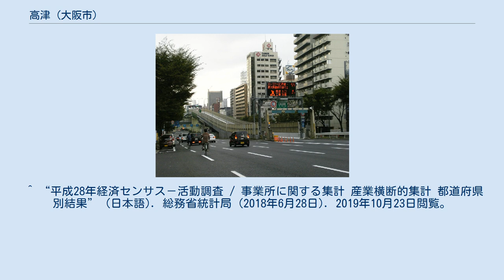高津 (大阪市)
日本 」 近畿地方 」 大阪府 」 大阪市 」 中央区 」 高津 高津（こうづ）は、大阪府大阪市中央区の町名。
現行行政地名は高津一丁目から高津三丁目。
 大阪市中央区の南部に位置する。
北は瓦屋町、西は日本橋、南は浪速区下寺、西は中寺及び天王寺区生玉町にそれぞれ接する。
 一丁目には古典落語のひとつである高津の富の舞台として知られる高津宮が鎮座する。
地内の中央を南北に阪神高速1号環状線と東西に千日前通がそれぞれ走っている。
 周辺一帯の広域地名に由来。
難波高津（なにわのたかつ）の高津の音読、国府津（こうづ）の転訛、郡戸荘（こおどのしょう）の転訛など諸説ある。
地内に貞観8年（866年）に創建された高津宮がある。
 2019年（平成31年）3月31日現在の世帯数と人口は以下の通りである。
 2016年（平成28年）現在の経済センサス調査による事業所数と従業員数は以下の通りである。
 高津入口 ^ “大阪府大阪市中央区の町丁・字一覧” (日本語). 人口統計ラボ. 2019年10月4日閲覧。
 ^ a b “高津の郵便番号”. 日本郵便. 2019年8月15日閲覧。